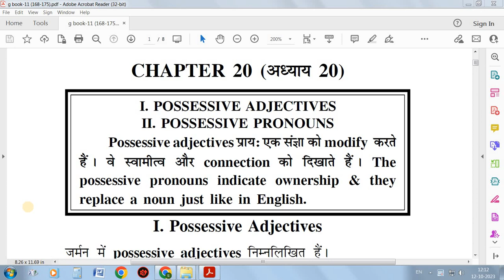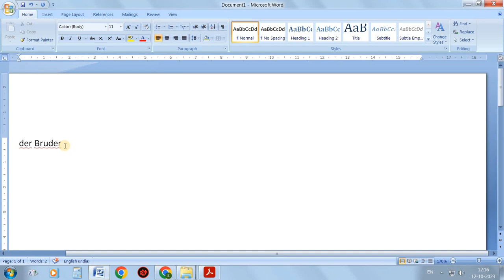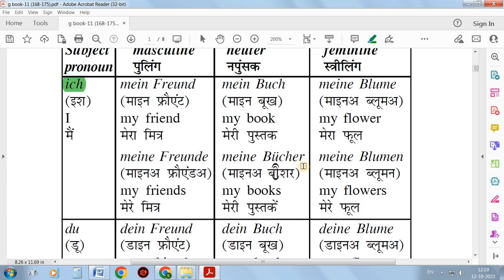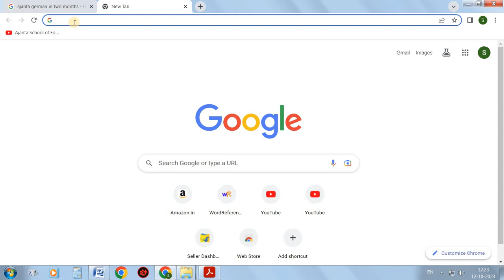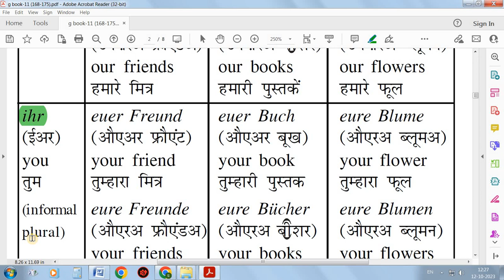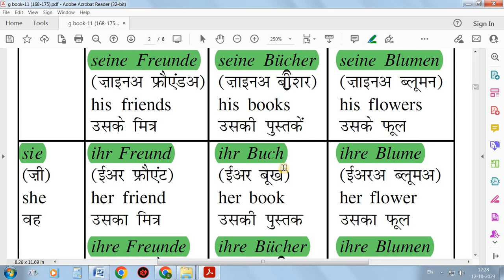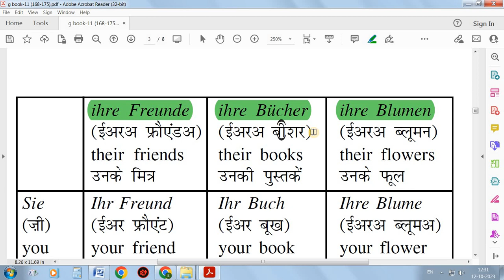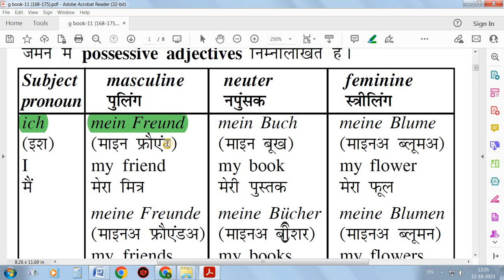Possessive Adjectives in German || जर्मन भाषा सीखें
In this video, you will learn possessive adjectives in German through the medium of English-Hindi.

Content created by :
Shikha Kapoor
M.A French (Gold Medalist) , Panjab University
B.A Honours English, Guru Nanak Dev University
Advanced Diploma in French (GNDU)
DALF C1 (République Française Ministère de l’Éducation Nationale)
Certificate (German) , Panjab University
A2 i.e Grundstufe (II) German ( Goethe Institute - Pune )
CILS A2 ( Certificazione di Italiano come Lingua Straniera dell’Università per Stranieri di Siena ).
Co-author of “11 Ajanta Foreign Language Books" including 'Compiler of Ajanta French-English-Hindi dictionary'
Professor of Foreign Languages including French, German, Italian, Spanish, Dutch, Norwegian at Ajanta School of Foreign Languages, Amritsar

You can also purchase our book "Ajanta German in Two Months" online via amazon.in :

Team :
Mr. Dinesh Chander Kapoor
Postgraduate Diploma in Library Science
M.A. ( Economics) Honours ( Economics )
Proficiency in Applied Economic Statistics and Advanced Economic Statistics
Certificate ( French & German )

Mr. Shikher Kapoor
M.Sc. (Information Technology), Lovely Professional University,
Post Graduate Diploma in Computer Applications
Diploma (German & French), Certificate (Arabic),